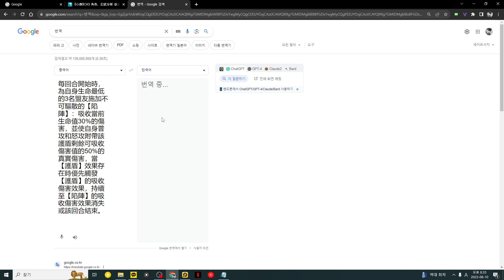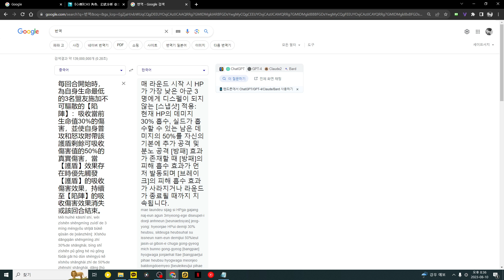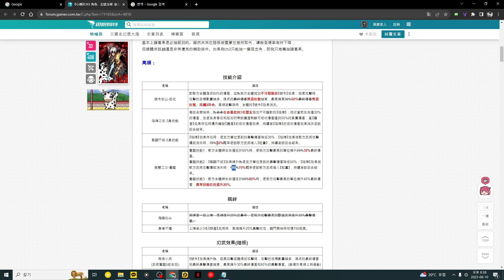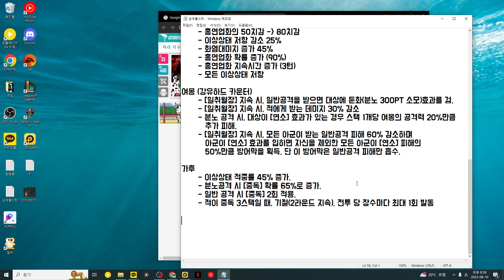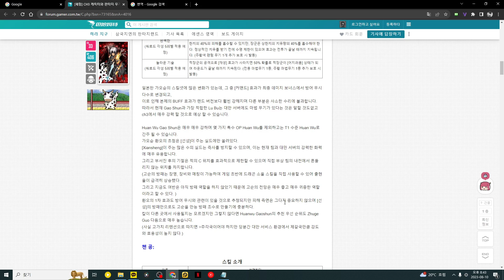[삼국 올스타] 군덱의 희망 고순 알아보기